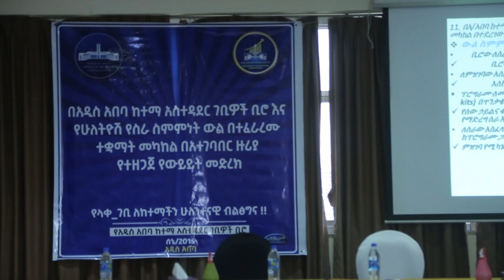የመዲናዋን የገቢ አቅም ማሳደግ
Arabic Facebook: تلفزيون والتا بالعربي Walta TV Arabic